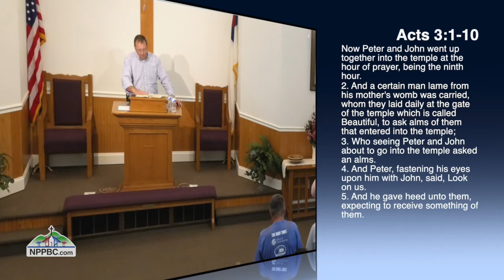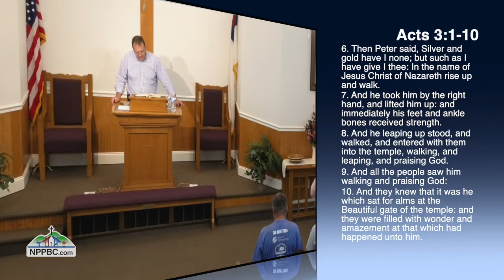Accepting the Hand Out (08-16-2020 AM)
Pastor Tommy Boring

Acts 3:1-10

We want to think of the lame man and being a lost man. There are a few things that we will point out about this man.

Lame from birth.
The first things we see is that this man was lame at birth. When we are born, we are born from 2 people that are human. Human being that they are sinners. Sinners by nature we know they came from the original 2 humans, Adam and Eve. We are all born a sinner. Why are we born a sinner? Due to Adam and Eve’s sin God made all humans a sinner because we are all equal. A sin is a sin and that makes us all equals. God then made a way of escape from that sin. Up until the age of accountability if one dies then they will be in Heaven. After accountability, the knowledge of being lost, then if death finds one then Hell will be their eternal home without salvation.

A caring person.
We see that there was a person that cared about him and carried him to the temple. Just as this man, there is always someone that cares for you. Are you the one that cares for others? Our job as Christians is to care for others. Now this man was about 40 years old and everyday someone carried him to the temple. These someone’s were committed to carrying him each and everyday. This man didn’t need a doctor because what he had, he had from birth, he was incurable. There is a problem in this world that not a single doctor is able to cure. Sin is something that a doctor can’t get rid of.

Seeking.
This lame man was asking for alms. He thought that is what he needed because there was no cure for his defect. Up until one day, 2 men decided to bring him into the temple. Peter and John didn’t have any money to give but knew what the man really needed. Only the disciples were given the power of what Jesus Christ had and Peter thru Christ gave him something no one else could.

Someone loved you enough to introduce you to Jesus. Jesus is something far better than anything you’ve ever tried or received before. If you are someone that’s been introduced to Jesus but you’ve never received Him, today is your day.